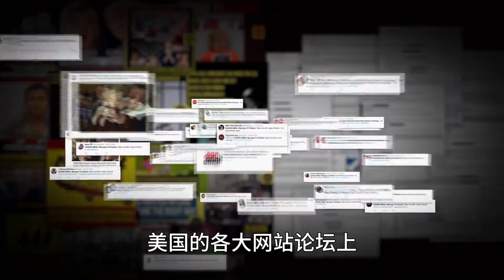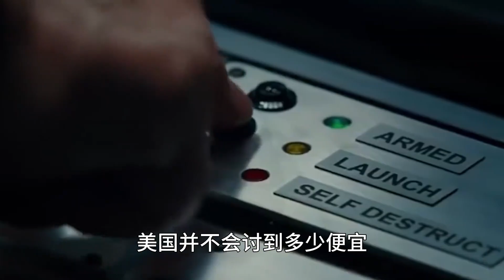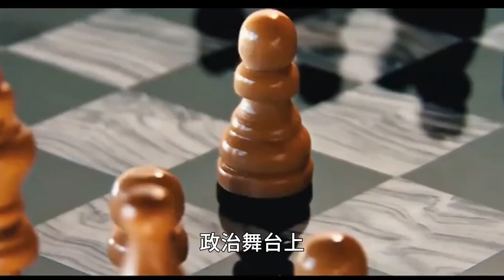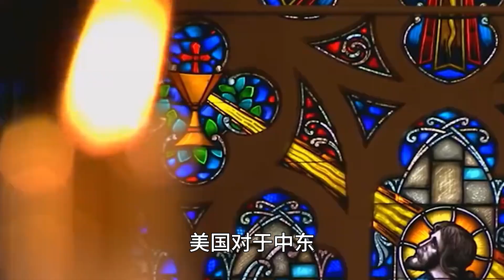基辛格透露：盟友再多都沒用，一旦中美開戰，也只有三個國家參戰【文史風雲 】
专注于历史人物、故事的分享！
谢谢大家的支持，也欢迎大家提供各种素材给我们！

文史风云唯一授权油管频道，切勿搬运！侵权必究